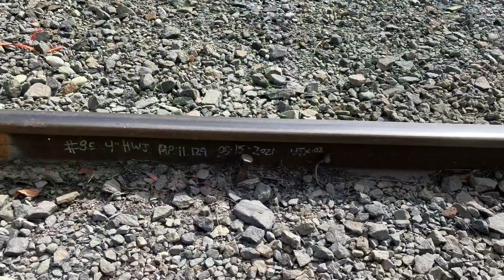Beautiful horn quills and blue skies on ￼the Carbondale line